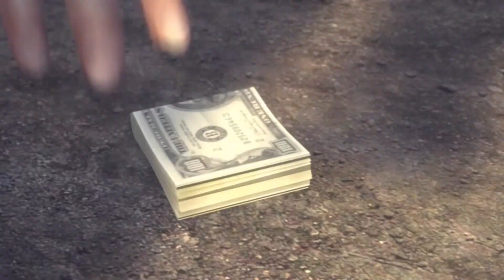Mafia 2 Gameplay Walkthrough Chapter 12